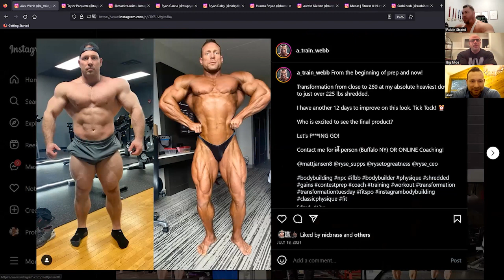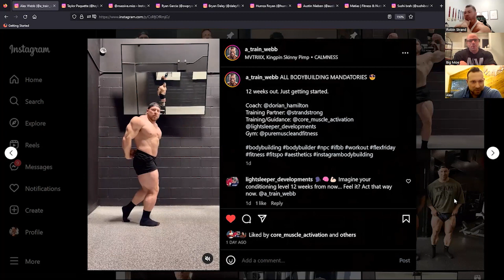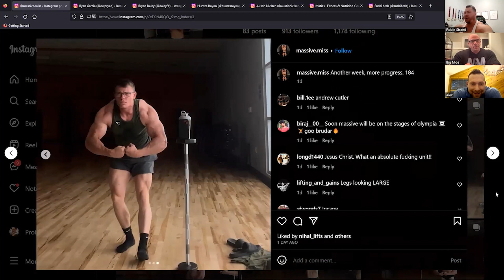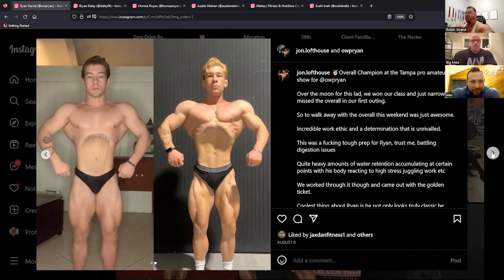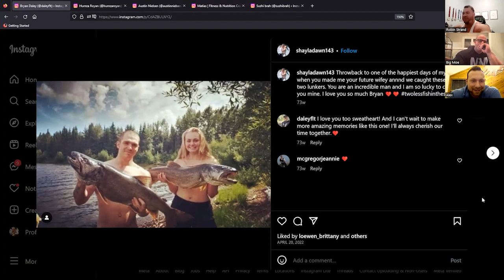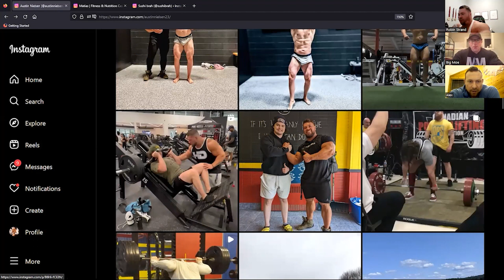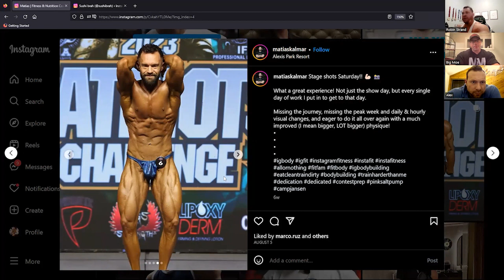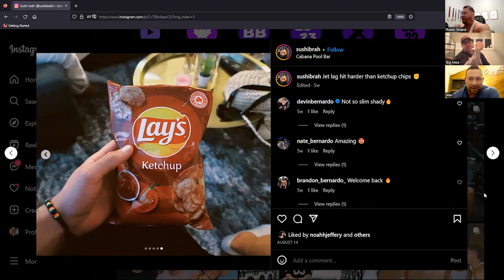RATE MY PHYSIQUE W/ Alex Webb | Canadian Beef Podcast #88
We rate viewers physiques and chat with SHW National Bodybuilder Alex Webb.

Want your physique rated in the next podcast? Drop your IG @ in the comments below

REBEL FIT SUPPLEMENTS, GYM APPAREL/GEAR (code: BEEF10)

BIO LABS PEPTIDES, SARMS, AMINO ACID INJECTIONS (code: STRONG)

CANADIAN BEEF INSTAGRAM - @CANADIANBEEFPODCAST
ROBIN'S INSTAGRAM - @STRANDSTRONG
MORGAN'S INSTAGRAM - @MORGANMAC.BODYBUILDING
ALEX'S INSTAGRAM - @A_TRAIN_WEBB